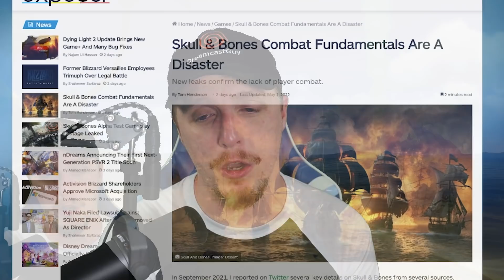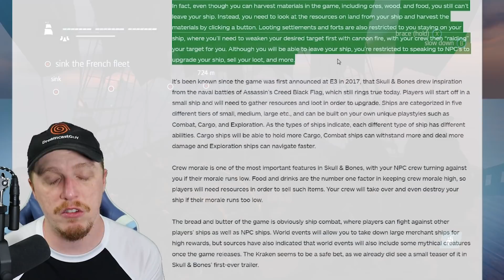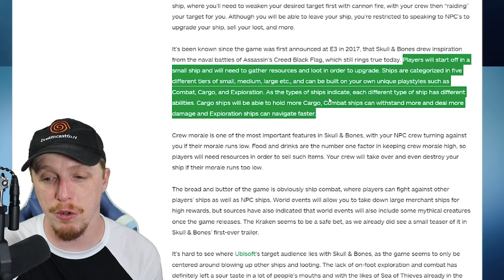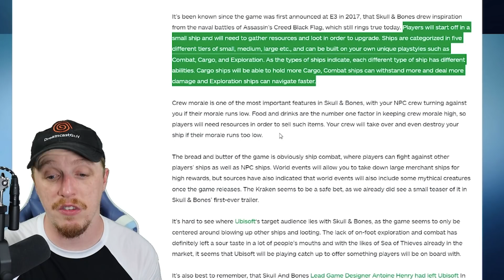Ubisoft's New Game Looks ROUGH! - Skull and Bones Leaked Gameplay Thoughts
Ubisoft’s Skull and Bones finally seems to be emerging from the depths of development hell. As reported by Kotaku, test footage has leaked online, showing off the biggest glimpse of the live-service pirate adventure that’s been seen since its announcement at E3 2017.

In the video, a voiceover explains some of the core details of Skull and Bones. A stat called “infamy” is used to gauge how good players are at being a pirate. Players can increase their infamy via raiding ships, completing contracts, and finding hidden treasure. Higher tiers of infamy grant players access to more difficult bounties and contracts, and failure will result in the loss of some infamy.

Players will start with a modest pirate ship that they can then upgrade with scavenged materials. It’s the captain’s job to ensure their ship is stocked with food, water, and ammo lest they run the risk of their crew mutinying from a lack of provisions.